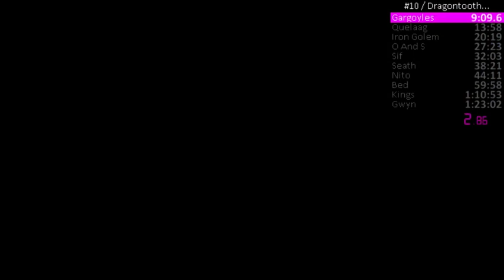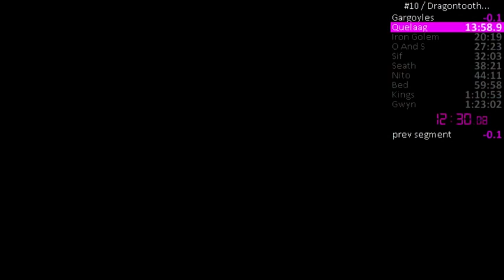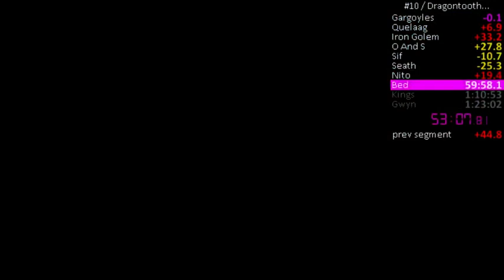Any% Dragontooth 1:03:31 IGT / 1:05:22 RTA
Suboptimal run. Died to hollow room.